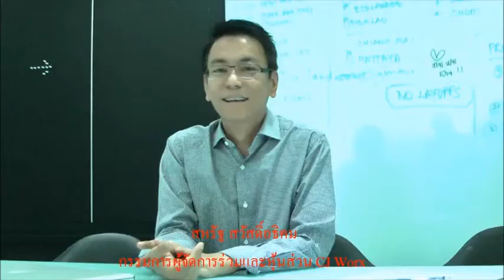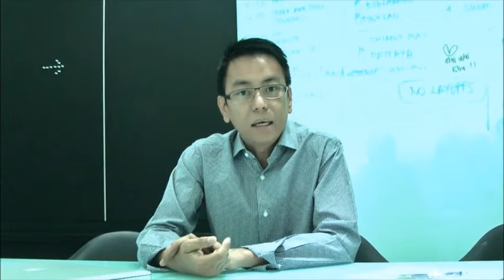Positioning Go Digital ผ่านมุมมองออนไลน์เอเจนซี่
นิตยสาร Positioning on iPad ก้าวสู่การเปลี่ยนแปลงจากสิ่งพิมพ์เป็นดิจิตอลแมกกาซีนเต็มรูปแบบ มาฟังความคิดเห็นจากคุณอรรถวุฒิ เวศรานุรักษ์, คุณสหรัฐ สวัสดิ์อธิคม, คุณอุไรพร ชลสิริรุ่งสกุล และ คุณนิวัฒน์ ชาติวิทยากูล